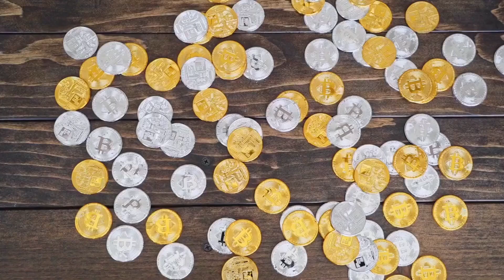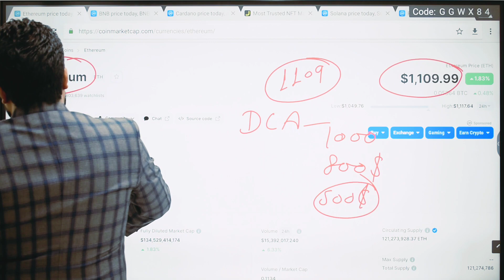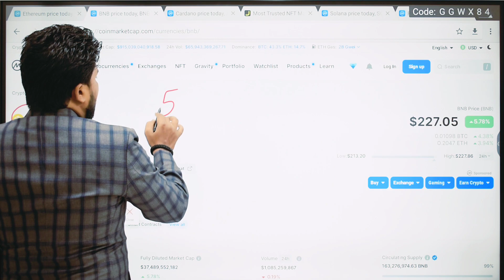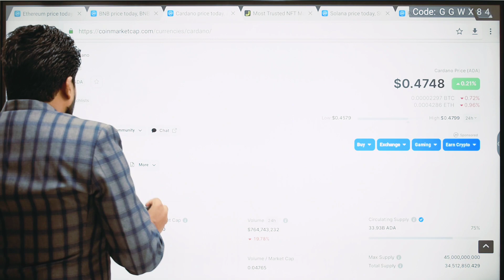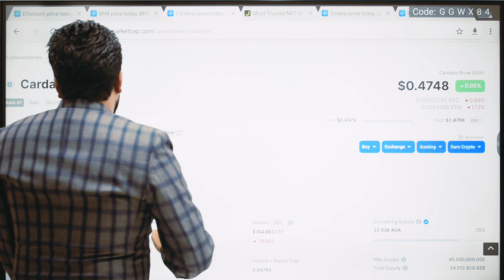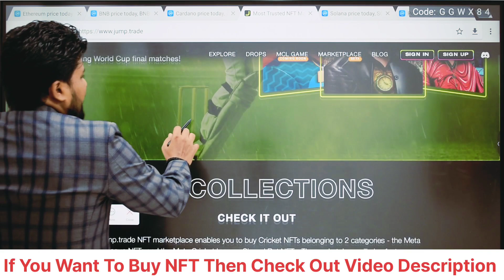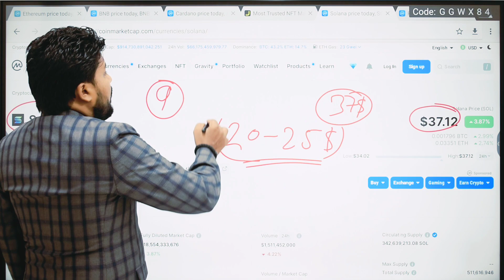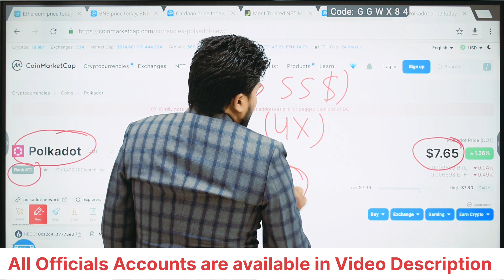News 694 - Life Changing Opportunity || करोड़पति बनाने वाले 5 Coins || 100X Millionaire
आज के video में मैने बताया है–

Top 5 Altcoins For Investment...
Best 5 Altcoins For Investment...
Top 5 Altcoins For best investment.

1.

1 .
2.